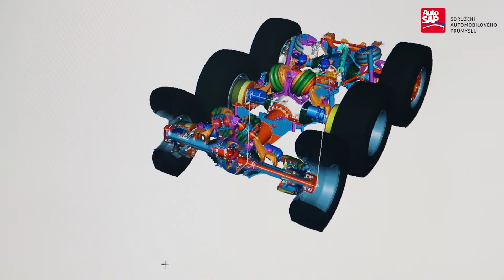TK AutoSAP 2017 trendy budoucnosti v autoprůmyslu